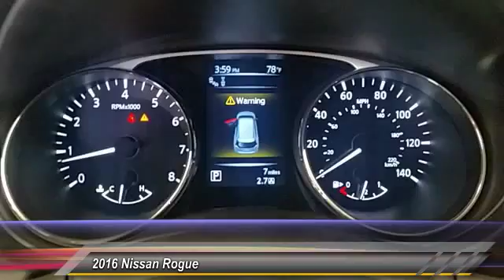2016 Nissan Rogue Denison Sherman Durant GC820159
This 2016 Nissan ROGUE SL will sell fast!! *Heated Front Seats* *Bluetooth* SAVE MONEY AT THE PUMPS KNOWING THIS NISSAN GETS 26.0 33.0 MPG *Please let us help you with Finding the ideal New, Used, or Certified vehicle, - Getting the best prices and incentives available and Explaining purchase, lease, and financing options.* *Classic of Texoma prides itself in exceeding all customer expectations! The next step? Give us a call to confirm availability and schedule a hassle free test drive! We are located at: 2020 US Highway 75 North, Denison, TX 75020.*